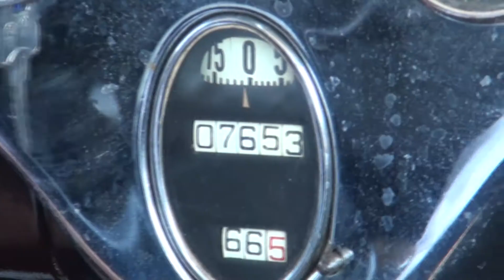Zgodovinski arhiv Ljubljana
Educational video - making the exterior scenes.